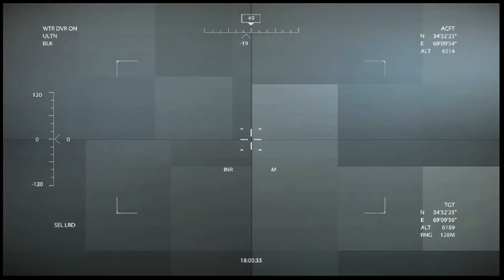Medal of Honor (PC) Playthrough Pt. 4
On today's episode of Medal of Honor, we once again join AFO Wolfpack and AFO Neptune as they continue their trek through the Afghani mountains doing the one thing they do better than anyone else: killing terrorists.

--Platform: PC
--Capture Software: OBS
--Editing Software: Movavi Video Editor Plus